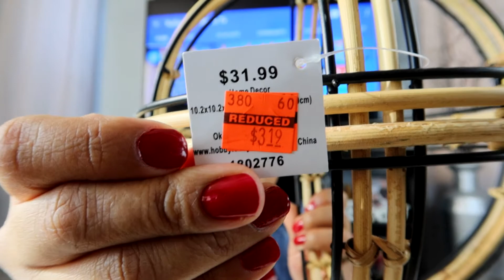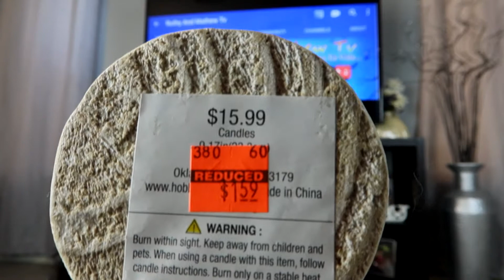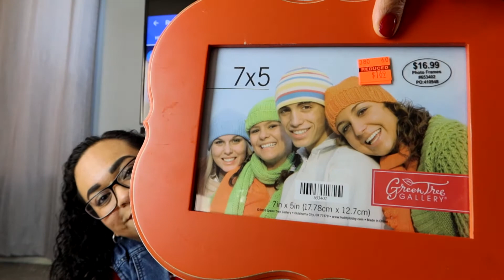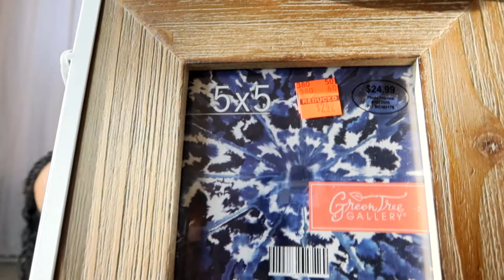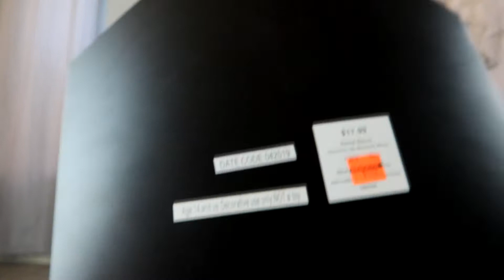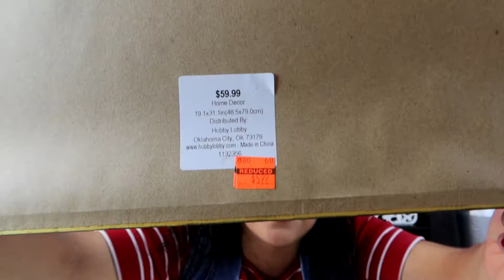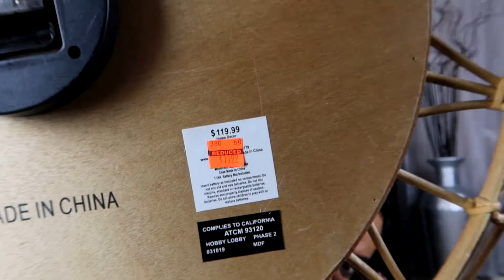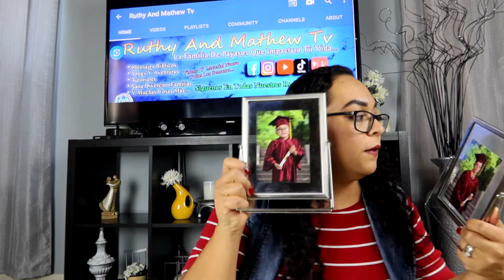compras de hobby lobby / no lo podras creer / super ofertas / ofertas inresistibles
acompananos en esta nueva Aventura.